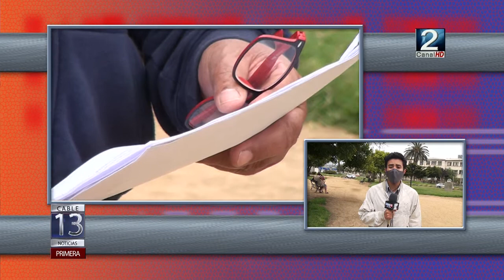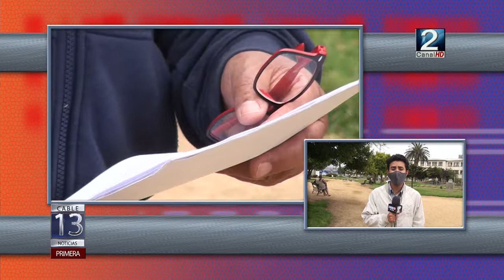19 ENE 2021 DIRIGENTES SOCIALES QUIEREN CONVERSAR CON LA EMPRESA PORTUARIA POR NUEVO PUERTO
DIRIGENTES DE DIVERSOS SECTORES DE LA COMUNA DE SAN ANTONIO SE REUNIERON PARA DENUNCIAR QUE LA EMPRESA PORTUARIA DE LA ZONA, NO HA CONVERSADO CON LAS COMUNIDADES QUE SE VERÍAN AFECTADAS CON LA EXPANSIÓN DEL PUERTO, POR LO QUE SOLICITAN SER CONSIDERADOS FRENTE A UN PROYECTO QUE COMPLICARÍA SU CALIDAD DE VIDA. MÁS DETALLES EN EL INFORME QUE MÁS TEMPRANO NOS PREPARÓ NUESTRO PERIODISTA CRISTÓBAL MONTES.